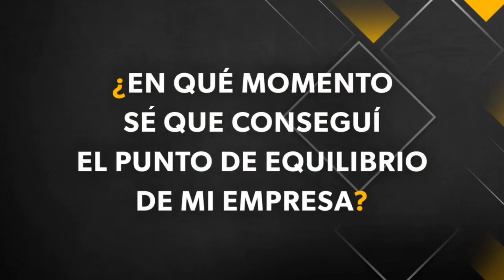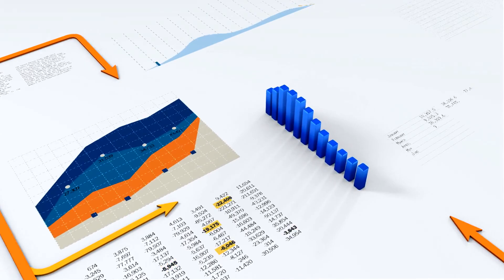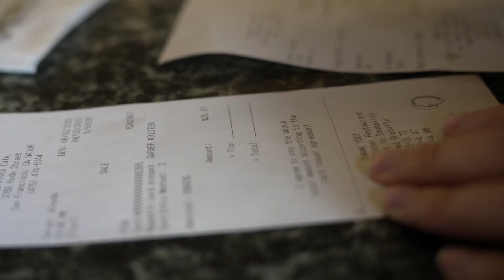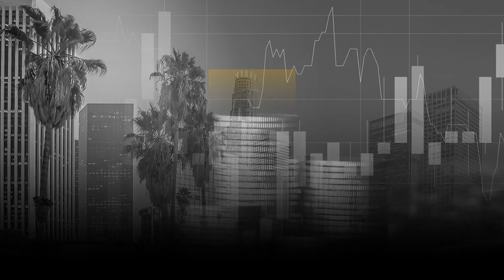¿En qué punto sé que conseguí el punto de equilibrio en mi negocio? 🤔 ⚖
¿Eres un empleado y quieres acumular riqueza? Carlos Marquez te lleva de la mano para que inicies tu propio negocio con muy poco dinero.  El programa radial de Carlos "Adelante Con Carlos" ha transformado la vida de miles de personas que han puesto en práctica sus consejos basados en su exitosa carrera empresarial. No te pierdas ningún video, FB live o podcast de Carlos y descubre las oportunidades ilimitadas que te ofrece el mundo empresarial.